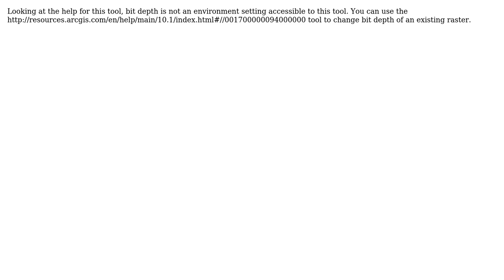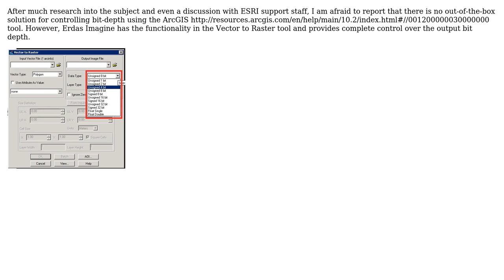GIS: How to reduce Polygon to Raster (Conversion) bit depth? (2 Solutions!!)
GIS: How to reduce Polygon to Raster (Conversion) bit depth?

With thanks & praise to God, and with thanks to the many people who have made this project possible! | Content (except music & images) licensed under CC BY-SA | Music | Images & others | With thanks to user PolyGeo user Hornbydd user Aaron and the Stack Exchange Network Trademarks are property of their respective owners. You are responsible for your own actions.